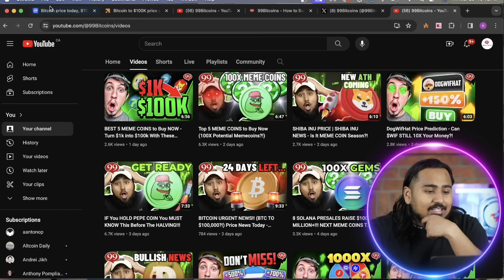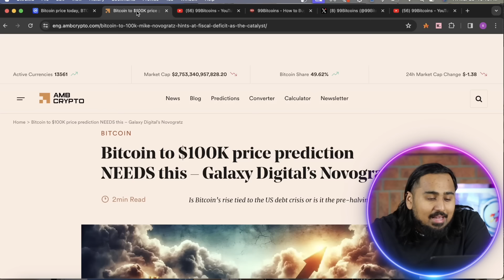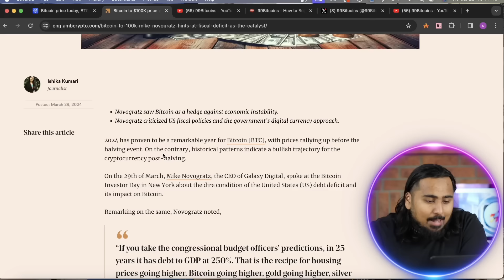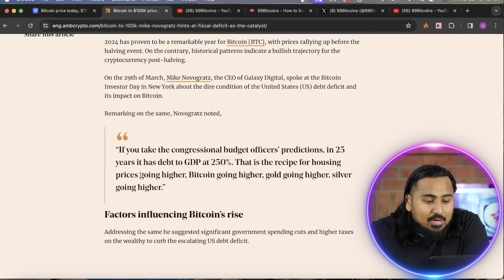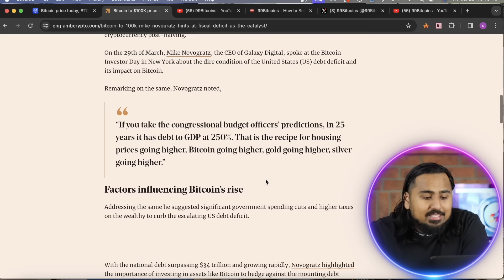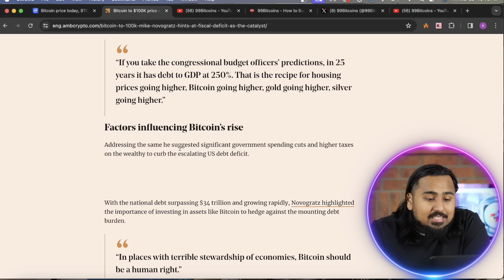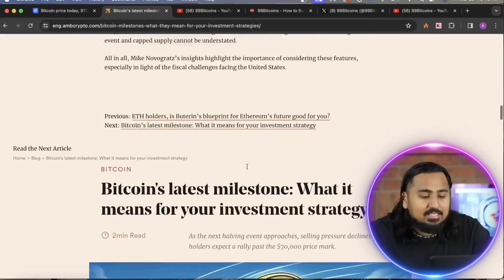HUGE $9,999 BTC GIVEAWAY - Here's How to Enter 🔥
In this video I look at Bitcoin news, price action and the potential price movements before the Bitcoin Halving.

HUGE $9,999 BTC GIVEAWAY - Here's How to Enter 🔥 - BITCOIN URGENT NEWS!! (BTC TO $100,000?!) Price News Today - Bitcoin Price Prediction